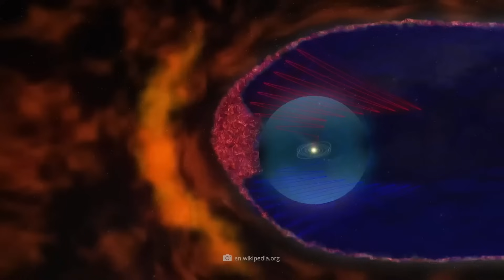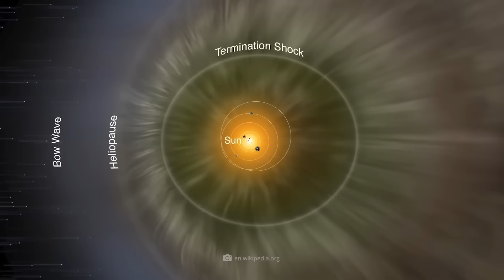Voyager 1 just made an IMPOSSIBLE Discovery after 45 Years